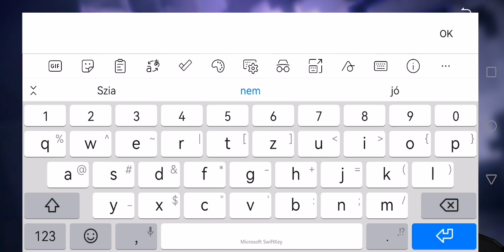Star Rail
Az űr hőse(i).